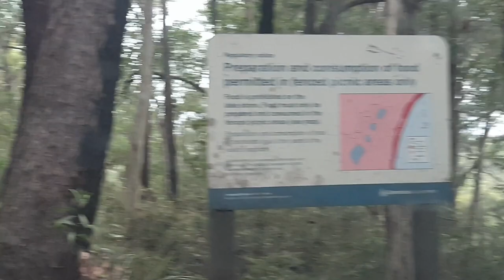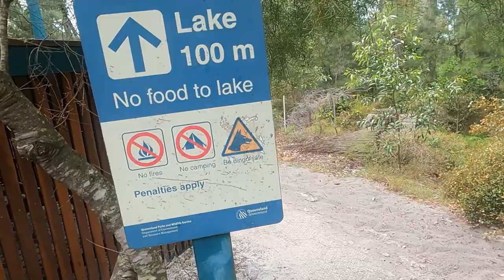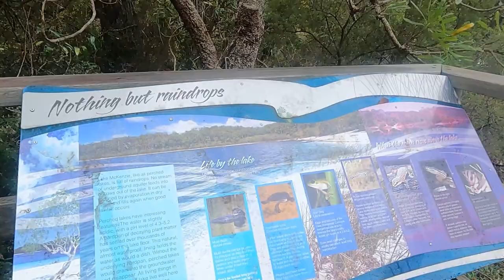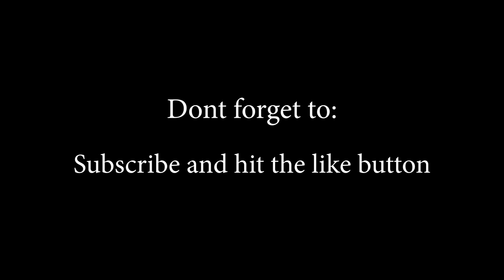Driving From Eurong to Lake McKenzie on Fraser Island - Paradise On Earth | All About Fraser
The drive from Eurong is magical. You pass through incredible scenery and giant rainforest trees. Then to end up at a magical lake surrounded by pristine national park.

This footage was on the track to Lake McKenzie